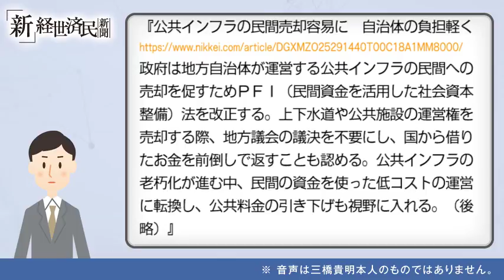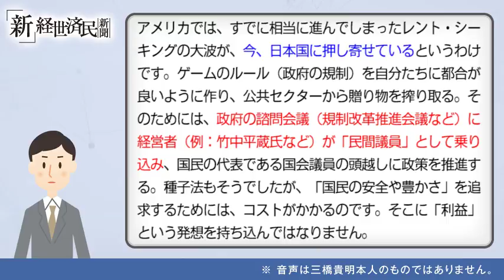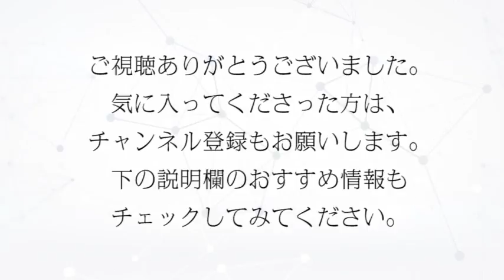水道・下水道の民営化と再公営化(2018 01 05)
「水道・下水道の民営化と再公営化」